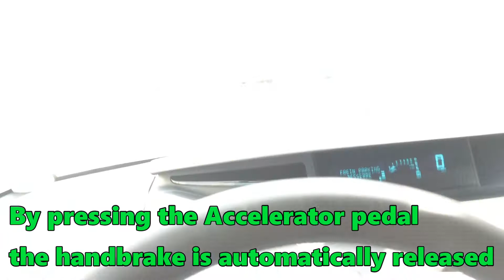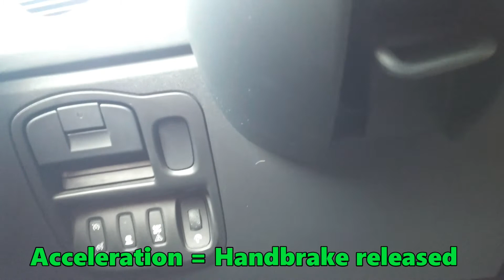Renault Espace IV - Electronic, Automatic Parking Brake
The parking brake (hand brake) automatically disengages when the accelerator pedal is pressed.

Renault Espace IV,
2.0 dCi,
2010,
Automatic transmission